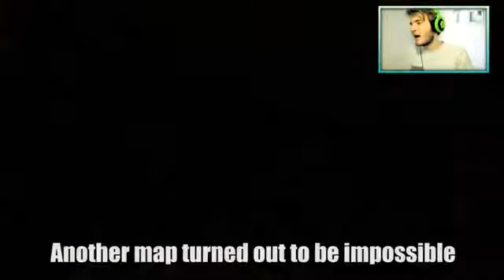YENİ SÜRÜM EVRİM 2013 OYUNU